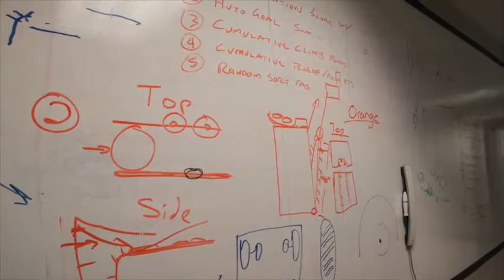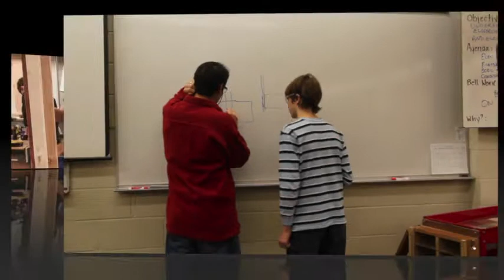Winter Ball Assembly Video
Winter Ball Assembly Video for the Pewaukee robotics team

Song: Safety Dance by Men Without Hats